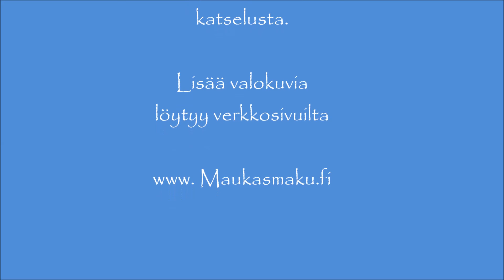Uniluoto talvi 2015 katsaus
Katso tästä minun Uniluoto Talvi 2015 Video, tarkistaa ja selvittää, miltä Uniluoto näyttää Helmikuussa 2015.

Uniluoto katsaus:

Uniluoto on talvella Luminen maisema, jossa on monia hienoja ominaisuuksia:

Sunnuntai rauha ja hiljaisuus
Lepo päivä
Merenranta
Porin Satama
Suomen Länsiranta

. Vain muutamia mainitakseni!

Tässä videolta voi katsoa ja tarkastella miltä maisemat näyttää Uniluodossa

Näet lisätietoja kotimaan aiheista, valokuvia ja videot, ja lukea monesta eri kulttuuri aiheista tässä:

Kiitos tsekata tämä Uniluoto tieto videota